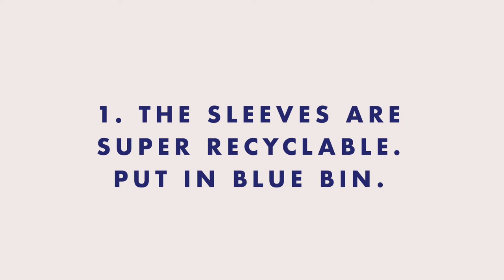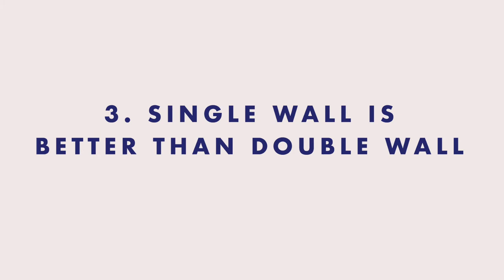How recycling works: Starbucks + Tim Horton's coffee cup review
Armed with just a few paper cups and a fashionable oven mitt, I finally embark on telling the true story of Starbucks and Tim Horton’s coffee cups, and where they go when we’re done with them.  Filmed in my room, which was recently painted a fairly aggressive shade of yellow.